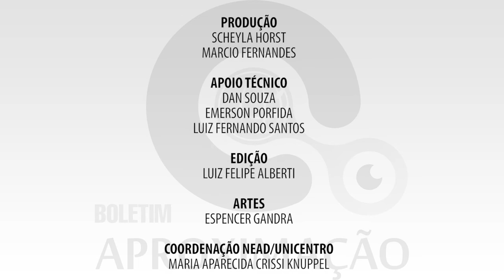[APROXIMAÇÃO #7]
* A equipe do Nead coordenou uma mesa-redonda durante o segundo Ciclo de Debates da Universidade Estadual do Norte do Paraná, na cidade de Bandeirantes.

* Quatro polos UAB têm formaturas da segunda oferta do curso graduação Bacharelado em Administração Pública na modalidade a distância da Unicentro entre fevereiro e março.

* Os convocados para o curso EaD de especialização para Professores do Ensino Médio de Matemática devem comparecer presencialmente nos polos entre março e abril para efetivar a matrícula.